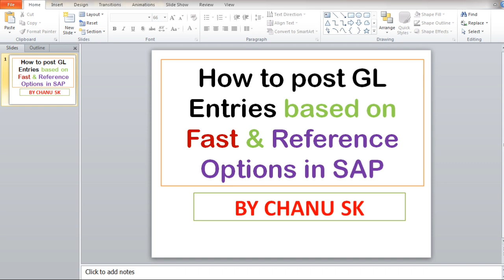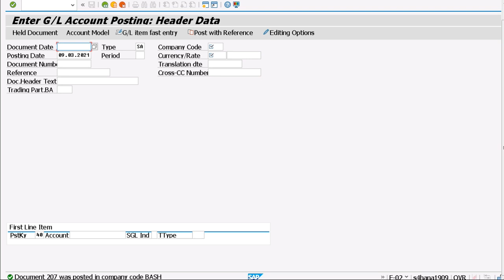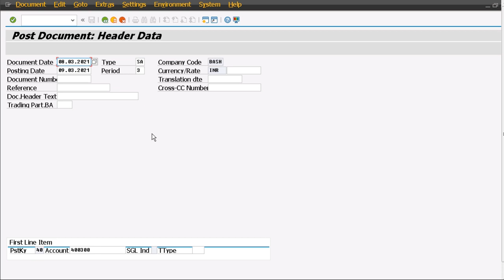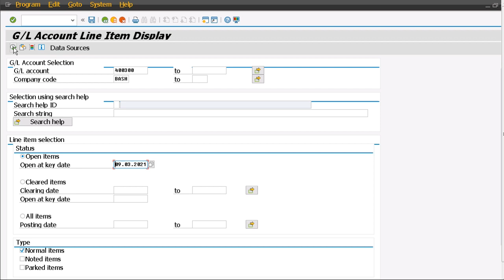How to post GL Entries based on Fast & Reference Options in SAP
Chanu SK, who is the Director of SAP Coach Online Training Program and he has more than 10+ years experience and hold MBA And CMA professional Qualifications and he is working as SAP FICO Project manager in Top MNC and also hold good Finance,Controlling & Financial management  exposure too. He loves to train the professionals and students who are keen in learning S4HANA Finance/FICO. Currently,he is running SAP YouTube channel named CHANU SK got more than 13000 active subscribers. He is expert in Job based workshops and Interview based Training.

SAP S4HANA - Simple Finance Online /FICO Training by chanu sk ✓60 Hrs ✓Industry Expert Trainers ✓Instrucor Led Live and Video Sessions ✓Training Material ..